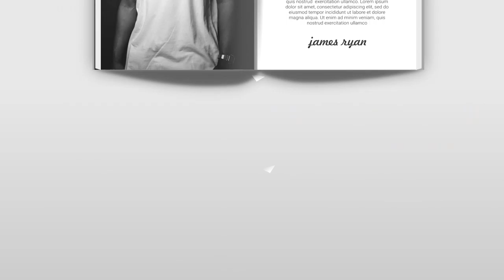Jasa Video Promosi Majalah, Buku Pemasaran, E book, DVD E Course, Video Turorial, Buku Digital, Buku